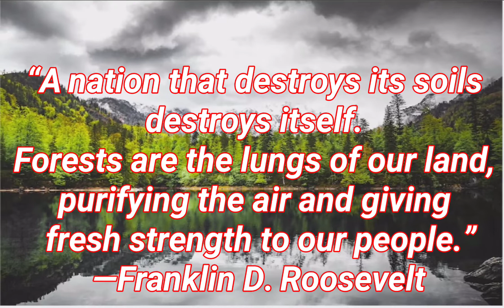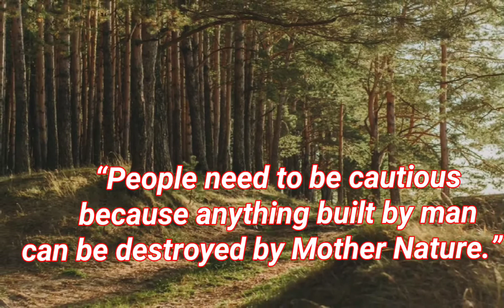Nature quotes || Environmental quotes by famous personalities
Environment
Environment is the nature and surroundings in which all plants, animals, humans and other living beings live and operate. Every living and non-living thing is related to environment. Environment plays a major role in giving birth to a new life, in the growth of a life, survival of the life and the over-all well-being of any life. It provides us with fresh air that we breathe, water that we drink, food that we eat and almost all the resources for our survival.
Yet we are exploiting environment with the activities that harm environment and are overusing the resources. It is vital to use the natural resources carefully and avoid harming the nature for the healthy and naturally wealthy life.
Quotes use in this video:
1) “The Earth does not belong to us: we belong to the Earth.”
-Chief Seattle
2) “To me a lush carpet of pine needles or spongy grass is more welcome than the most luxurious Persian rug.”
—Helen Keller
3) “A nation that destroys its soils destroys itself. Forests are the lungs of our land, purifying the air and giving fresh strength to our people.”
4) “The Earth is a fine place and worth fighting for.”
—Ernest Hemingway
5) “The proper use of science is not to conquer nature but to live in it.”
—Barry Commoner
6) “He that plants trees loves others besides himself.”
—Thomas Fuller
7) “I only feel angry when I see waste. When I see people throwing away things we could use.”
—Mother Teresa
8) “People need to be cautious because anything built by man can be destroyed by Mother Nature.”      -Russel Honore

9) “It is horrifying that we have to fight our own government to save the environment.” ― Ansel Adams

10) “Our planet’s alarm is going off, and it is time to wake up and take action!”– Leonardo DiCaprio

This channel wants to Thanks earth911.com, ecomena.org, brainyquote.com, vedantu.com, unsplash.com & of course Google & VITA App as taking help from them for making this content.